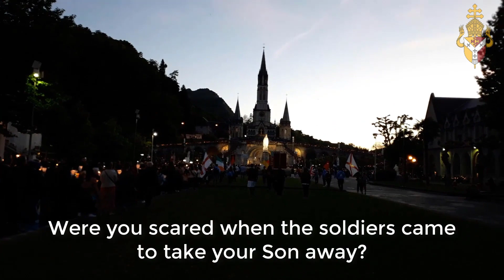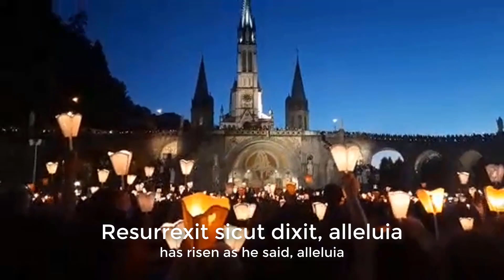Lourdes2Brum | Virtual Torchlight Rosary Procession | Tuesday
Fr Chris Yule leads the Sorrowful Mysteries of the Rosary in the third Torchlight Procession of our Virtual Birmingham Diocesan Pilgrimage to Lourdes